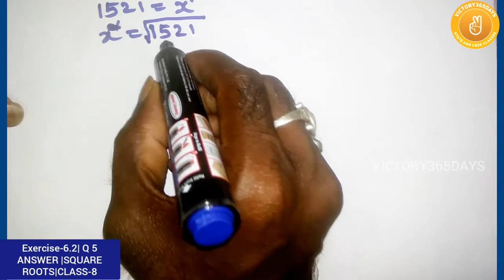Q5 -Ex-6.2 - Square and Square Roots in telugu |Class8 | AP |TS || Victory365days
In this video explained about Square and Square roots maths chapter 6 -Solutions  from AP&TS Syllabus.
And Exercise-6.2 Q5answer neatly explained. So you may understand easily.